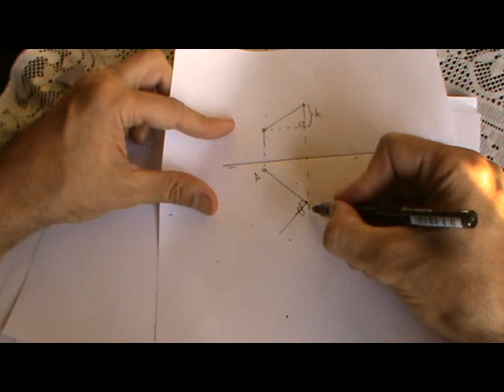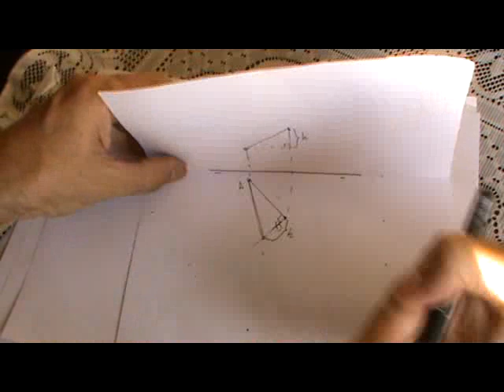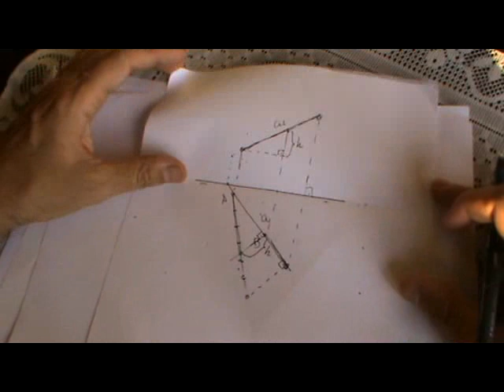1- Segmento de 6 cm en diédrico